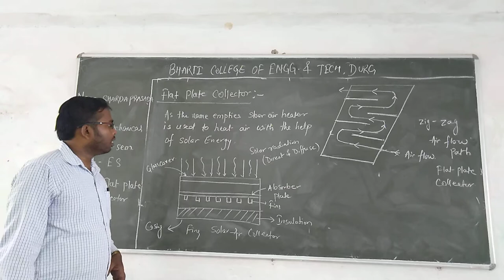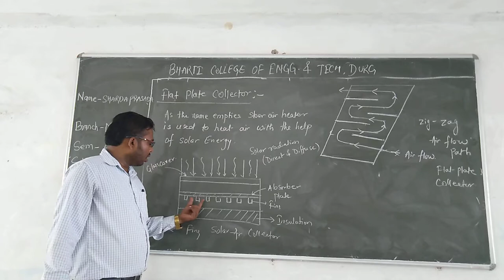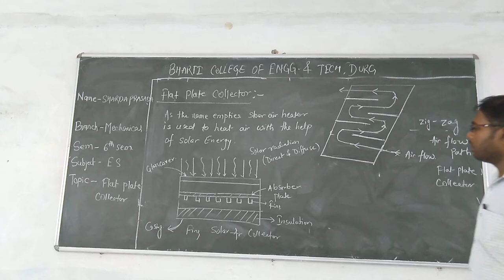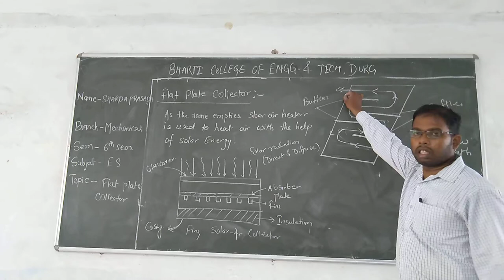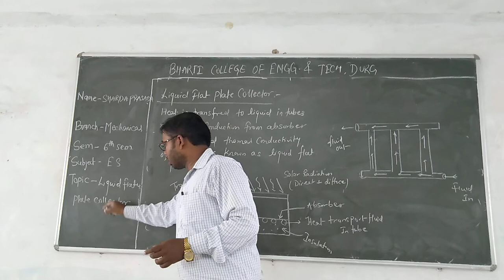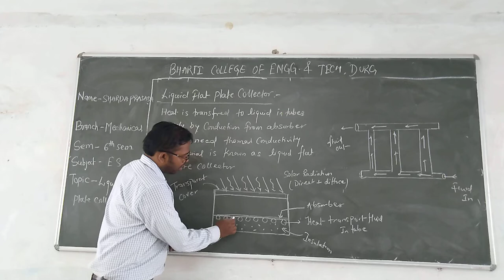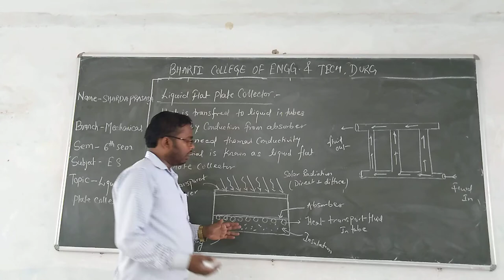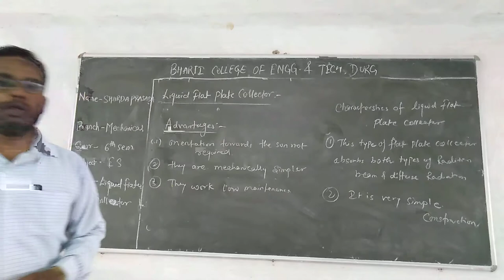FLAT PLATE COLLECTOR & LIQUID FLAT PLATE COLLECTOR BY MR. SHARDA PRASADA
FLAT PLATE COLLECTOR & LIQUID FLAT PLATE COLLECTOR